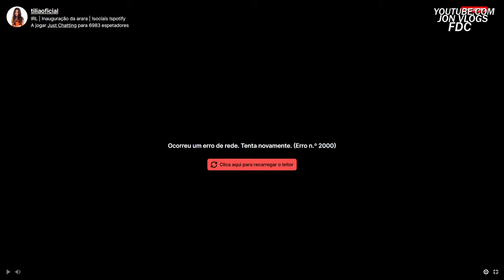IRL DA TILIA & JON VLOGS NA ESTREIA DA ACADEMIA DA SUA IRMÃ - DENNIS DJ, GELIO, MARCO & RABICO (BDJ)